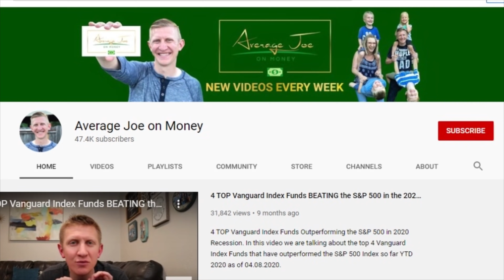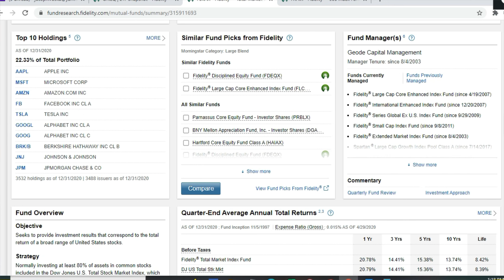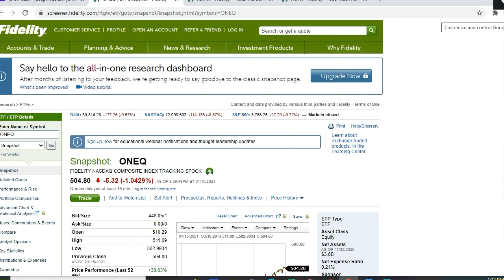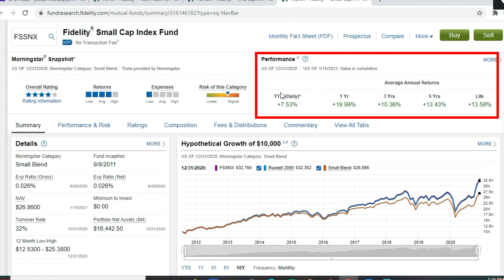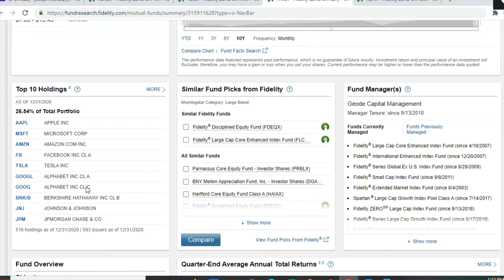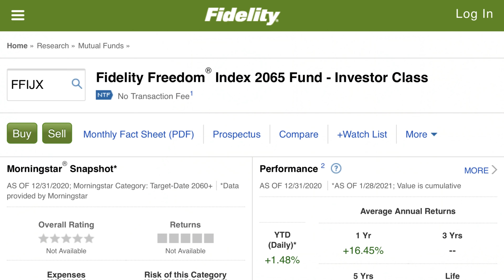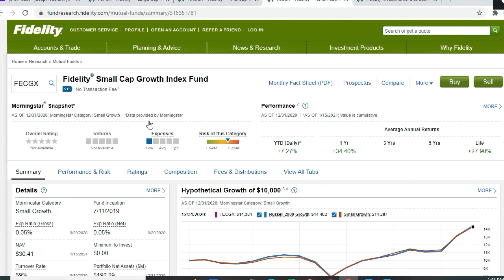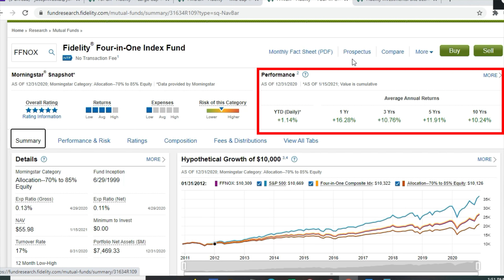6 FIDELITY INDEX FUND STRATEGIES FOR THE AVERAGE JOE (2021)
In this video we are talking about Fidelity Index Funds. More specifically we are talking about 6 different Fidelity Index Fund Strategies for the Average Joe investor out there. No matter your risk tolerance or time frame to retirement, there is an index fund strategy here for you.

Want to increase your option selling knowledge and get started! You can also Work with Joe 1 ON 1!

Get 4 FREE stocks valued up to $3700! -- Open and fund a brokerage account with $100 or more and you will have a chance of claiming stocks like GOOG, FB, SBUX and more!

00:00 INTRODUCTION
01:07 INDEX FUND STRATEGY #1
05:52 INDEX FUND STRATEGY #2
08:37 INDEX FUND STRATEGY #3
13:00 INDEX FUND STRATEGY #4
15:04 INDEX FUND STRATEGY #5
17:47 INDEX FUND STRATEGY #6